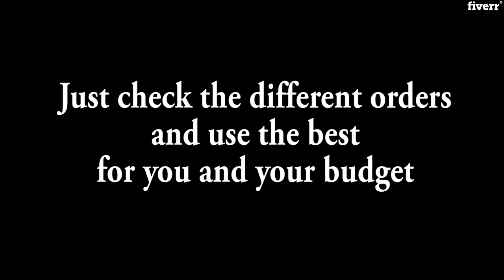Mix your voice in your karaoke or instrumental - Best Mixing & Mastering service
Link to this gig:
Mix your voice in your karaoke or instrumental Special discount
Best cheap Mixing & Mastering Service
So, are you a singer? Is it your passion? But do you want to record something for your friends, family, yourself or publishing your talent on Youtube, Soundcloud? This gig is made for you!
Made for everyone (Amateur or professional) : You can record with your phone or your microphone ! I'm here for mixing your work!
I can't guaranteethe quality of your recording, so I recommend you some advice here :
If you record with your phone : Go to an isolate place, alone, with headphones, listen to your instrumental and record your voice. Do not move the phone or yourself during the recording. Don't be so close to your phone because of risk of saturation.If you record with your microphone and a DAW (Like Audacity, Ableton, Pro Tools etc.) : Use a typical gain in order to have on your DAW around a level between -12DbFS and -18DbFS. -6DbFS MAX !